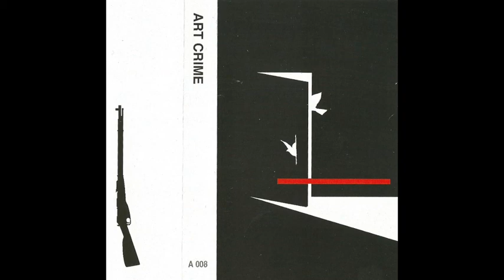Art Crime – December 15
Recorded by Art Crime